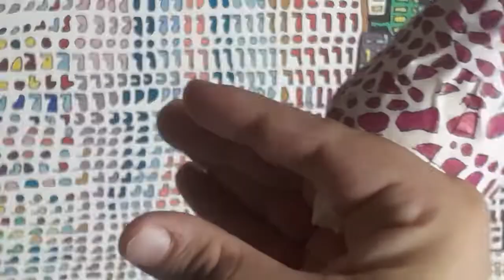HANDSHAKE: SE3 EP2 (aka THE MAGICAL TREEHOUSE part 2)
starring:
HENRY THOMAS - voiced by Ori Sindel (myself)
THE PENGUIN WIZARD - voiced by the Mysterious American

2/5/2022